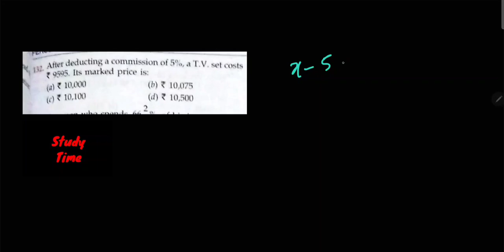RS Aggarwal : Percentage | Question Number - 132